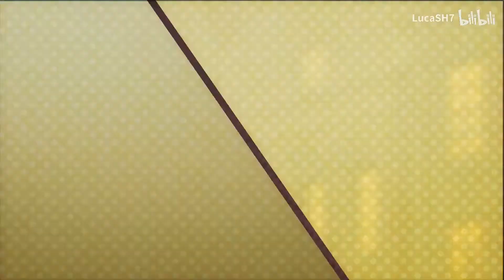SPY X FAMILY~TOMBOY//AMV